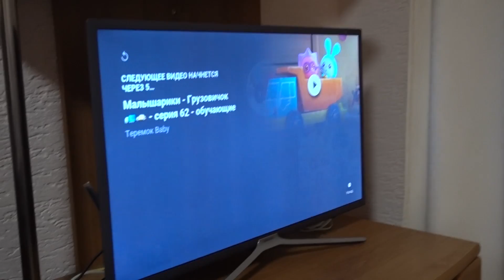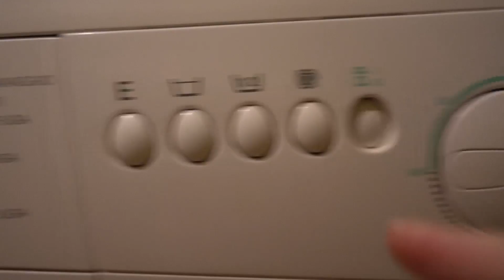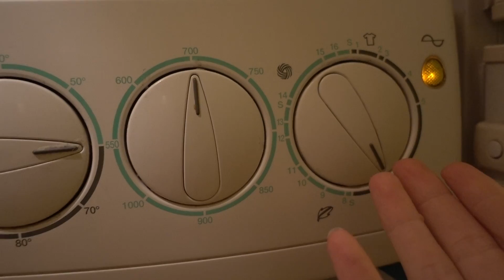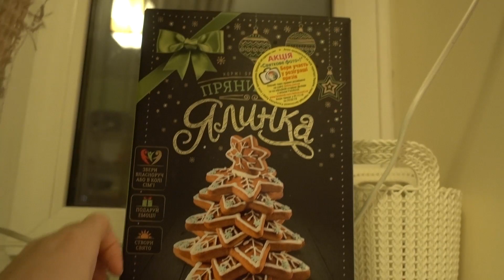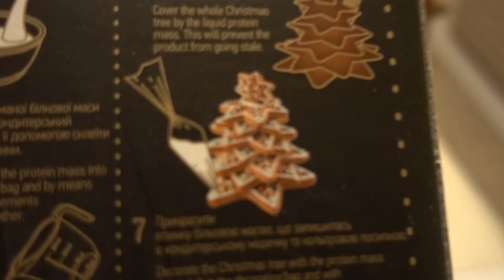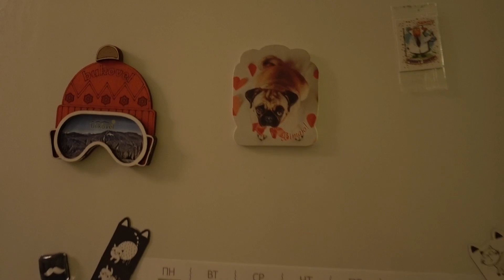VLOG Генеральная уборка у девочек. Уезжаем домой.